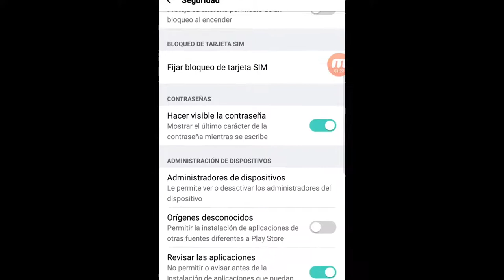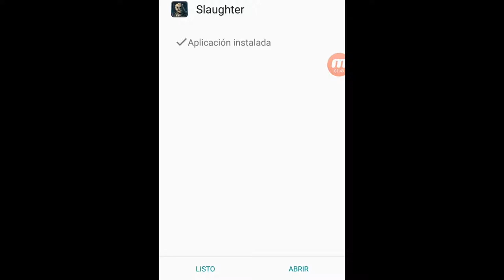descargar slaughter apk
FACIL